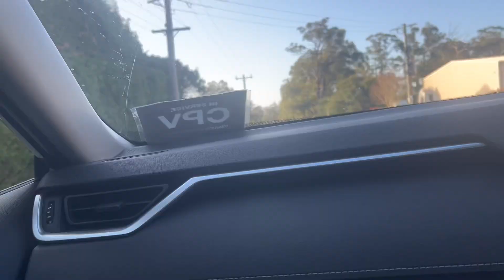Going to Dandenong Mountain/Australia